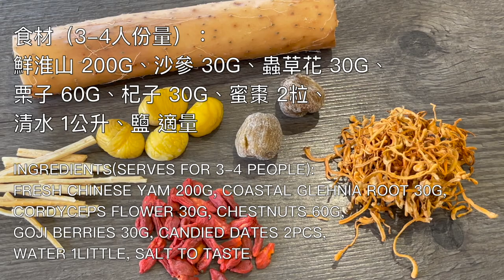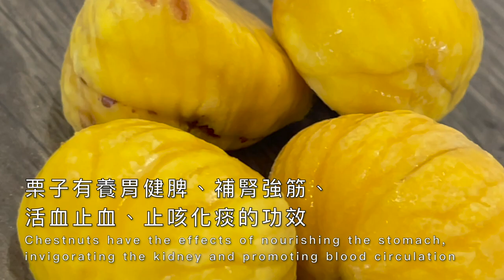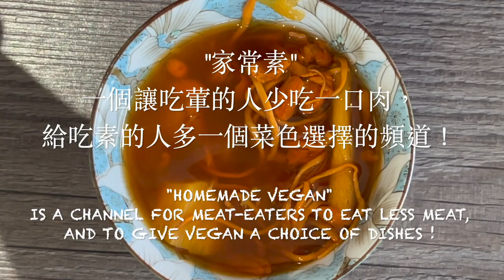《淮山沙參蟲草花湯｜Nourishes Kidney & Lungs Soup》防寒養腎抗手足冰冷。男人或女人都需要補腎，腎好、腎氣足，不畏寒，頭髮烏黑潤澤，不易疲勞面色好！~素食Vegan~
《淮山沙參蟲草花湯｜Nourishes Kidney & Lungs Soup》
防寒養腎抗手足冰冷。男人或女人都需要補腎，腎好、腎氣足，不畏寒，頭髮烏黑潤澤，不易疲勞面色好！
Prevent cold, nourish the kidney and resist cold hands and feet.

食材（3-4人份量）：
鮮淮山 200g、沙參 30g、蟲草花 30g、
栗子 60g、杞子 30g、蜜棗 2粒、
清水 1公升、鹽 適量

Ingredients(Serves for 3-4 people):
Fresh Chinese Yam 200g, Coastal Glehnia Root 30g,
Cordyceps Flower 30g, Chestnuts 60g,
Goji Berries 30g, Candied Dates 2pcs,
Water 1little, Salt to taste